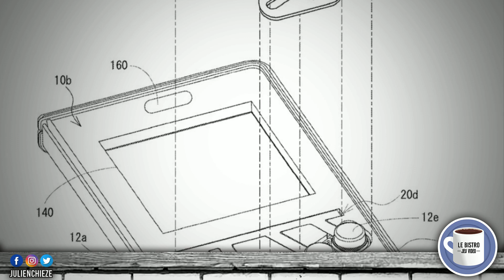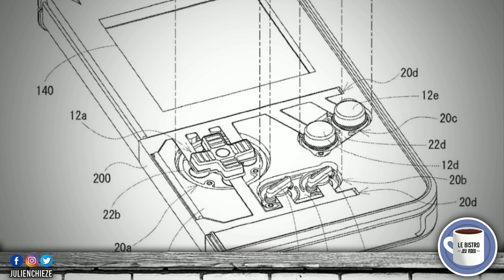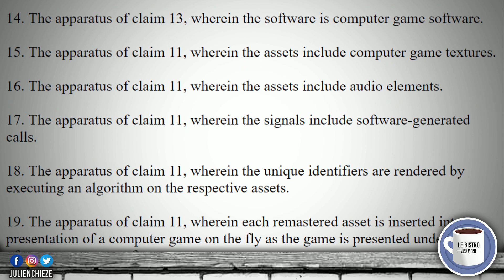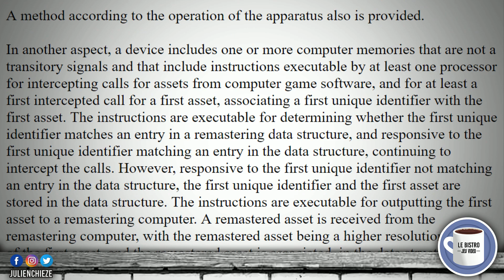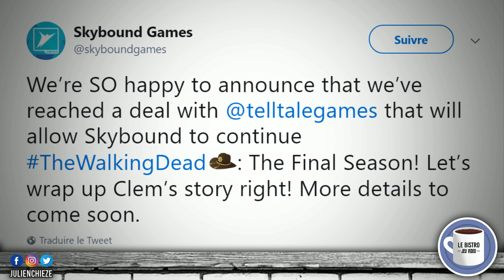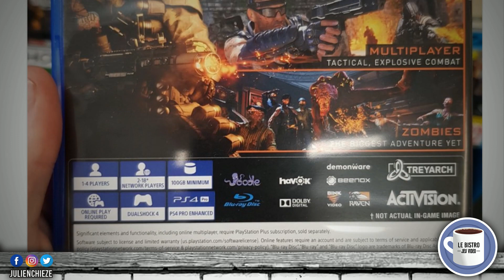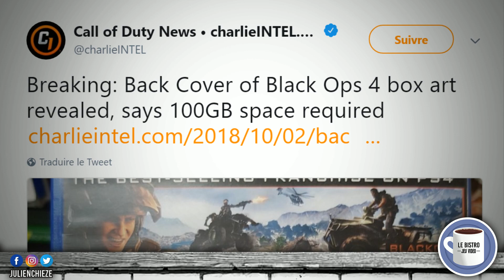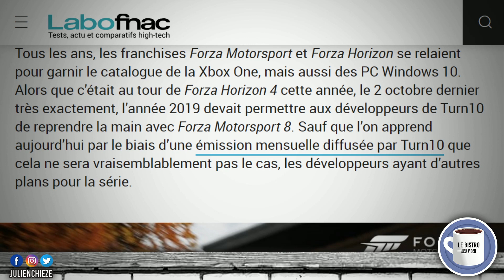Des brevets pour la PS5, le retour de la Game Boy ? Call of Duty BO4 explose les compteurs...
Après un week-end génial avec la Communauté CaroJu, le Bistro du Jeu Vidéo rouvre ses portes avec des brevets pour la PS5 et le retour de la Game Boy ! The Walking Dead sauvé par Skybound Games, un peu de patience pour Forza Motorsport 8, Call of Duty Black Ops 4 explose les compteurs de votre disque dur ! Savourez :)

►DEVENEZ MEMBRE SOUTIEN (et bénéficiez de bonus et des coulisses de la chaîne)

Pour m'aider, sans débourser un seul centime, juste un peu de votre temps, voici mon uTip

Last of Us Part 2
Days Gone
Death Stranding

Forza Horizon 4
Octopath Traveler
Pokémon Let's Go
Super Smash Bros Ultimate